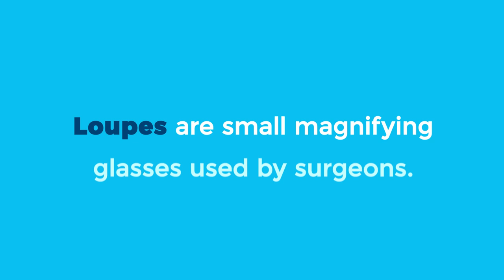Robotic-Assisted Surgery at Mission Health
Dr. Quinton Cancel, a robotic surgeon at Mission Health discusses the patient benefits of minimally invasive robotic surgical procedures.

TRANSCRIPT:

I think robotic surgery has revolutionized surgery, laparoscopic and minimally invasive surgery in particular because it allows us to do so much. I think first of all visualization is so much more improved. You're looking at greater than 10 times magnification. It's HD quality, high definition 3D view of the anatomy, and you see detail like you never saw before — even with with your naked eyes, or even with wearing loops as many of us do in surgery. I think the robotic arms and the dexterity that it allows you to have, particularly in small spaces, is unmatched. You can really get in and sew because the the instruments are wristed, and so it can articulate 360 degrees — more than your actual hand can, and so it really is an extension of the surgeon, but it's a tool that really allows us to do so much more than we could before, and so it's an advantage not only in the OR operating, but for the patients it's a huge advantage. Usually blood loss is a lot less; recovery time is a lot quicker; hospital stays are quicker. I think it has really changed the game. We're very fortunate to have this technology, and it keeps getting better. They keep making improvements, and fortunately HCA will always be at the forefront of the technology, and so it's just good to be a part of this this program.